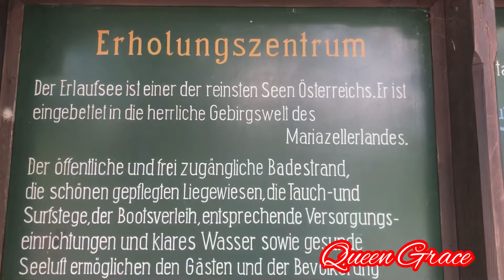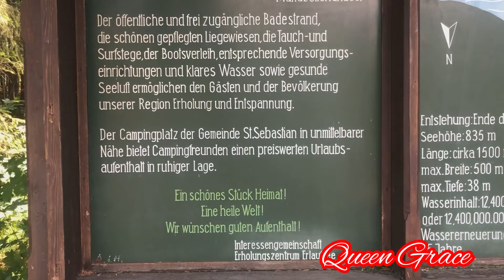ERLAUFSEE || A LAKE DIVIDES INTO TO LANDS || BOATING || QUEEN GRACE TRAVEL #72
ERLAUFSEE , LAKE Lower Austria
827m above the sea level, 3 km away from Mariazell the lake Erlaufsee is located on border of Styria and Lower Austria.
When sun is shining the lake is ideal for bathing fun. It offers a beach with pebble stones, a huge meadow, 2 water slides, 2 footbridges, a jumping area as well as a playground for children. Dogs are allowed in a small area (from the second footbridge to the meadow).